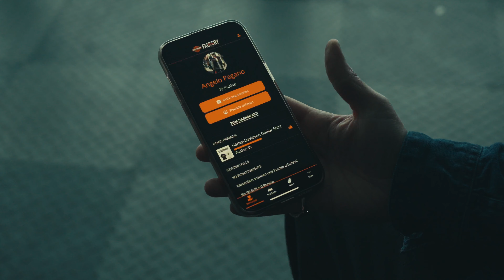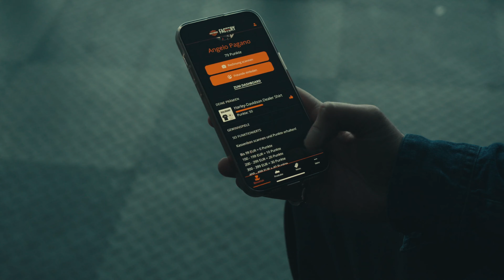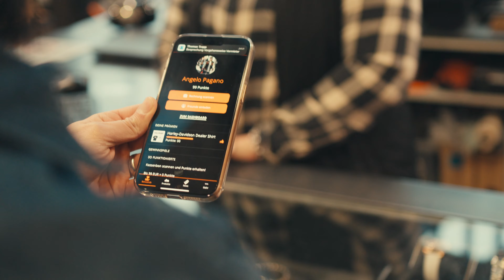FACTORY GROUP APP / TUTORIAL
Harley-Davidson Frankfurt
Harley-Davidson Hannover
Harley-Davidson Wiesbaden
Harley-Davidson Wetzlar